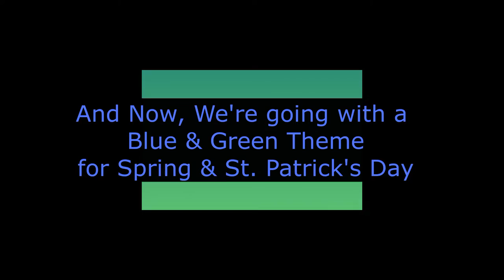Changing Out Seasonal Decor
My friends make fun of me because I like to change my decor out about every three to four months.  Who wants to look at the same thing all the time...certainly not me.  Join me as I change my decor out from Valentine's Day to Spring & St. Patrick's Day.